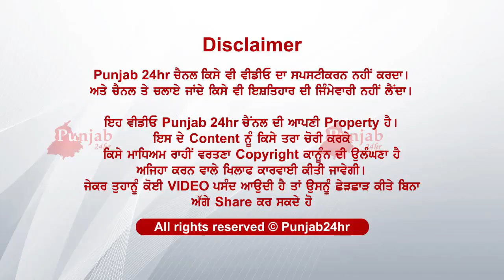Viah ch hoya dekho ki